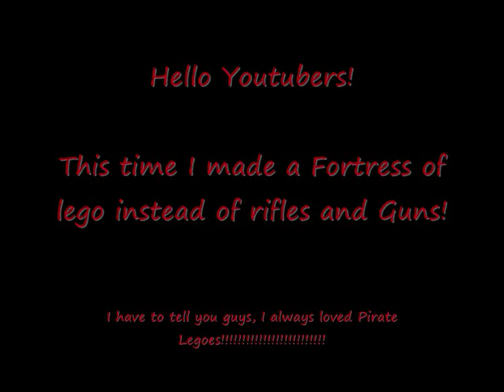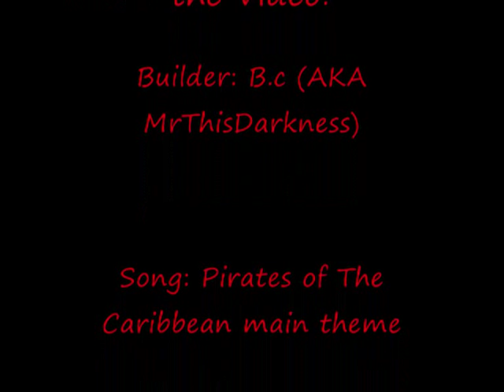Lego Pirates By MrThisDarkness| Bluecoats | Bluecoat Fortress "De Ruyter"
Pirates of the Carribean- Theme song

Well People, this is my first PIRATE Moc.
i have to admit I LIKE LEGO PIRATES!

ARRRR

Lego Pirates Series by Bjornu